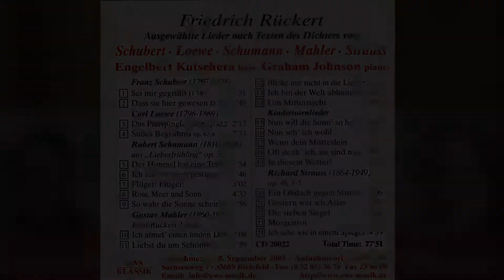Freidrich Rückert - [17] Wenn dein Mütterlein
Kindertotenlieder

EWS Klassik

Lieder bedeutender Komponisten
nach Texten von Friedrich Rückert

Komponisten:
Schubert, Loewe, Schumann,
Mahler, Strauss

24 Lieder nach Gedichten von Friedrich Rückert

Begleiter am Flügel:
Graham Johnson
Bedeutungsvolle Worte des Dichters Friedrich Rückert.
Sie regten auch den seinerzeit erst 25jährigen, an Literatur höchst interessierten Komponisten Franz Schubert zu einer ergreifenden Liedkomposition an, nun zu hören auf einer neuen “Friedrich Rückert-CD” mit Liedvertonungen von Franz Schubert, Carl Loewe, Robert Schumann, Gustav Mahler und Richard Strauss. Interpreten der Liedaufnahmen sind der international renommierte Opern-, Konzert- und Liedsänger Engelbert Kutschera und Graham Johnson, einer der bedeutendsten Liedbegleiter unserer Zeit und profilierter Kenner des deutschsprachigen Liedgesangs.

Friedrich Rückert, wurde 1788 in Schweinfurt geboren, er starb 1866 in Coburg. Ihn nannte Golo Mann 1988 in einer Festansprache anlässlich seines
200. Geburtstages  “einen der liebens- wertesten unter den deutschen Dichtern”. Nachforschungen haben ergeben, dass Rückert neben Goethe, Eichendorff, Heine und Mörike zu den meistvertonten Dichtern deutscher Sprache zählt. ”Rückert, der seine Muttersprache wie selten ein anderer Dichter in Formen zu gießen vermochte, ist uns insbesondere mit seiner Liebeslyrik auch heute noch gegenwärtig.”
Das Carl Loewe, der über Jahrzehnte in Stettin wirkende Balladenfürst, sich gerne von Friedrich Rückerts Texten anregen ließ zeigt auf, dass er und Rückert der humvorvollen Seite des Lebens gleichermaßen zugetan waren.

Clara und Robert Schumann schließlich war es im Jahre 1840 vorbehalten, gemeinsam die “Zwölf Gedichte aus Friedrich Rückerts Liebesfrühling” zu vertonen. Freunden gegenüber äußerte Robert Schumann: “Die Idee, mit Clara ein Liederheft herauszugeben, hat mich zur Arbeit begeistert.”

Auch Gustav Mahler, Komponist einer jüngeren Generation, ließ sich von der Lyrik Rückerts inspirieren. Neben den “Fünf Rückertlieder” voller Poesie sind es vor allem die erschütternden “Kindertotenlieder”. Rückert schrieb Letztere nach dem frühen Tode zwei seiner Kinder im Jahre 1834. Veröffentlicht wurden sie allerdings erst 1882. Gustav Mahler wählte daraus die Gedichte für seinen fünf Lieder umfassenden Zyklus. Die kongeniale Komposition lässt sowohl Rückerts als auch Mahlers eigenes Leid über den frühen Tod seiner Tochter erkennen.
Für den Komponisten Richard Strauss (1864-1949) zählte Friedrich Rückert zu den Lieblingsdichtern. Rückerts Lyrik bot ihm Anregung zu völlig neuartigen Tongemälden, wie man sie bis dahin nicht gekannt hatte. Es überwiegen die Gesänge der Lebensfreude, die mit ariosem Elan ihren Ausdruck finden.
Aufnahme: 6. - 8. September 2005
Aufnahmeort: London